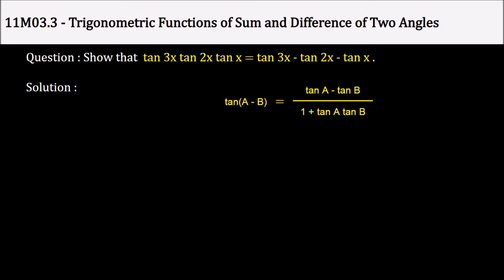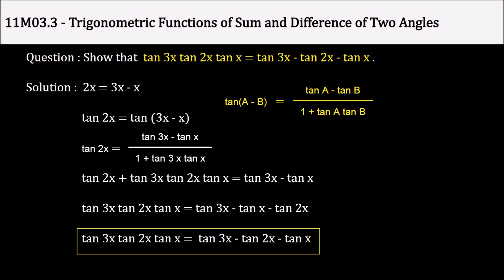5. 11M03.3 PSV 06 Functions for Difference of Two Angles